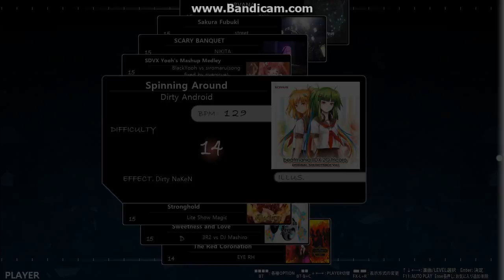[K-shootmania] Dirty Android - Spinning Around [EXH 14]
Effect by Dirty NaKeN